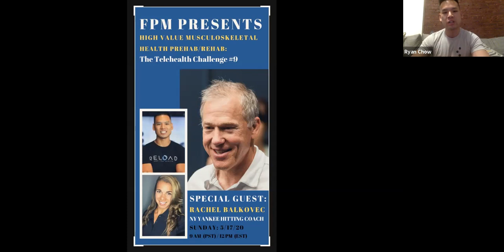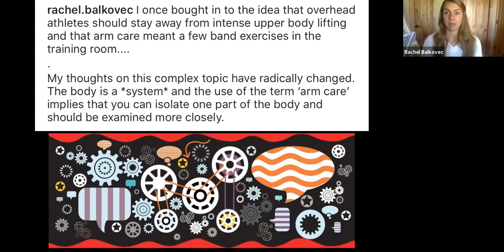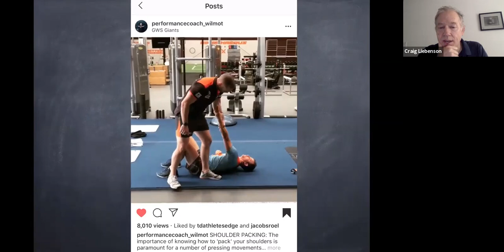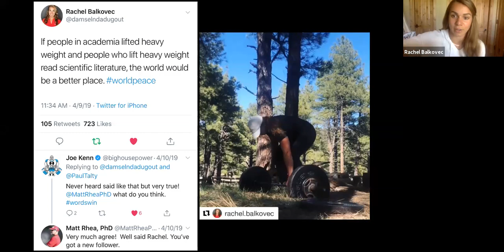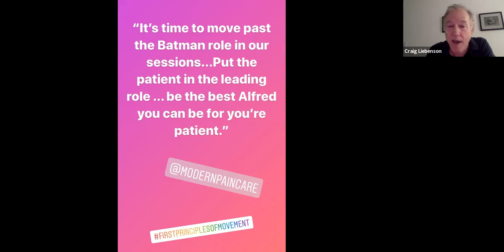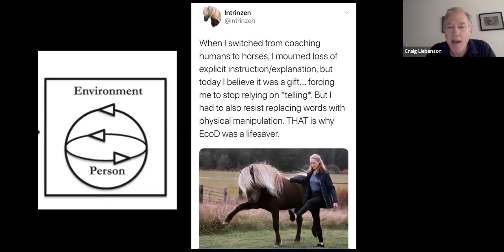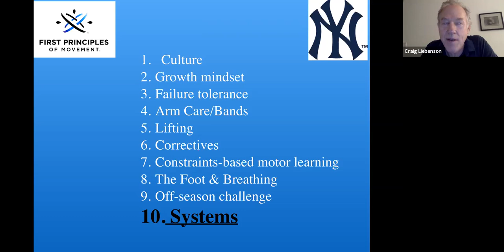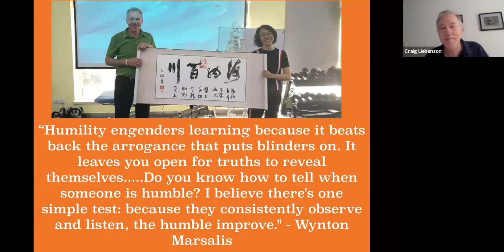TeleHealth Webinar #9 – High Value MS Prehab/Rehab (w/ NY Yankees' Rachel Balkovec)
Recording of Dr. Liebenson's 5/17/20 webinar, with special guest Rachel Balkovec, hitting coach for the New York Yankees.

CHECK OUT THE FPM CHANNEL for Case Studies, Free Webinars, Home Workout Programs, Lab Immersion Experience Highlights, and MORE!